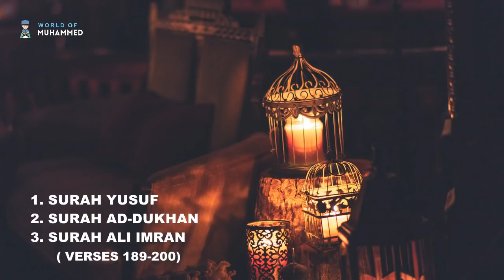Ramadan Quran Playlist 2022 | Part - 3 | Omar Hisham Al Arabi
Ramadan Quran Playlist 2022 | Beautiful Quran Recitation in Ramadan | Omar Hisham Al Arabi

According to the Muslim belief and Islamic scholarly accounts, the revelation of the Qur'an began in 610 CE when the angel Gabriel (believed to have been sent by God) appeared to Muhammad in the cave Hira near Mecca, reciting to him the first verses of Surah Al-Alaq. Muslims believe that Muhammad continued to have revelations until his death in 632 CE.[1] According to Islamic tradition, the Qur'an was first compiled into a book format by Abu Bakr. As the Islamic Empire began to grow, and differing recitations were heard in far-flung areas, the rasm, or consonantal skeleton of the Quran was recompiled for uniformity in recitation (r. 644–656 CE).[2] under the direction of the third caliph — Uthman ibn Affan. For this reason, the Qur'an as it exists today is also known as the Uthmanic codex.[3] According to Professor Francis Edward Peters (1991), what was done to the Quran in the process seems to have been extremely conservative and the content was formed in a mechanical fashion to avoid redactional bias.[4] Arabic orthography continued to develop into the second century, allowing qira'at, or variant oral readings of the rasm, to be documented in Quranic manuscripts.